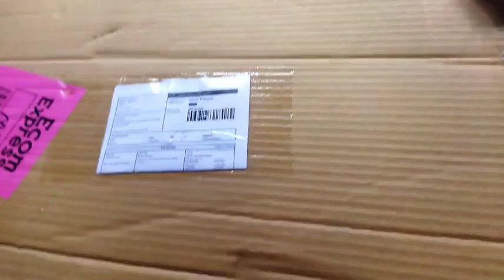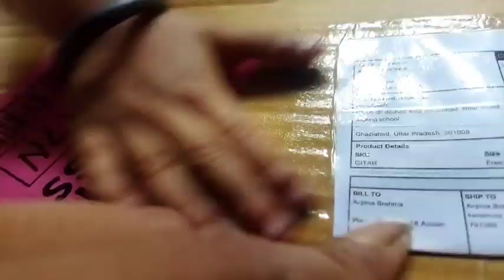ring light stand//bese lakw? logainwnw rwglamn@anjimabrahma9367